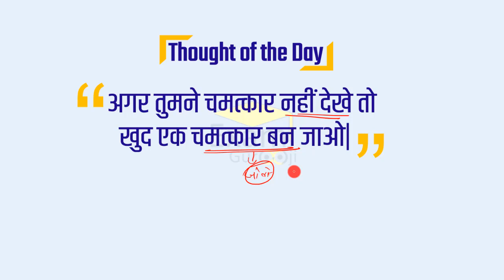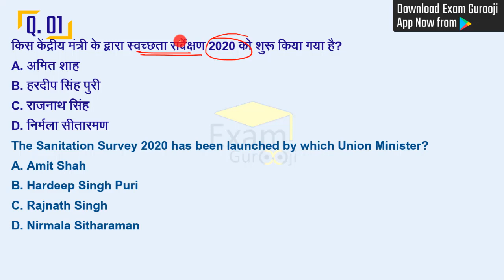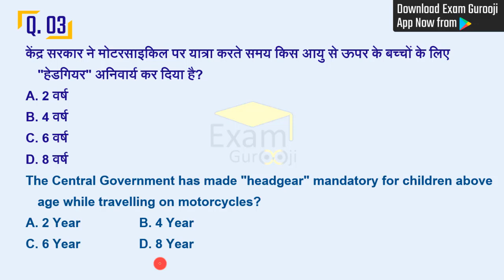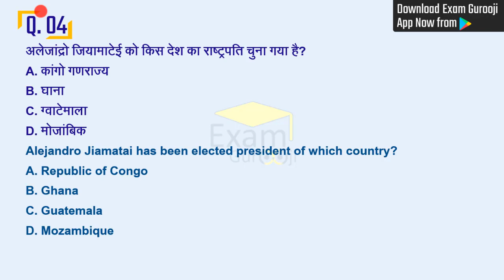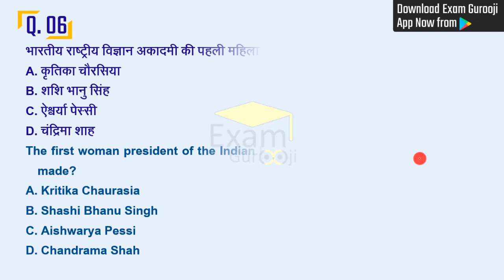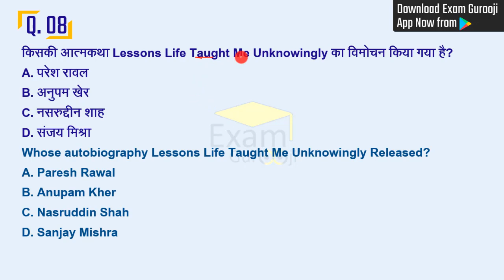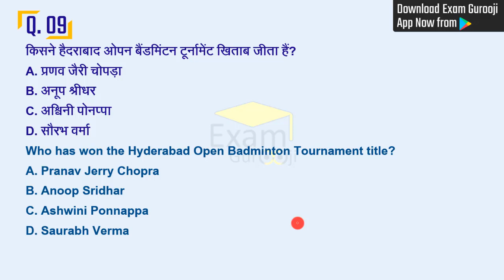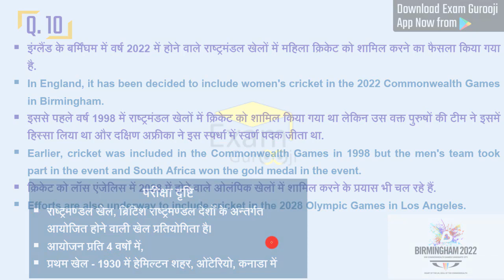14 August 2019 Daily Current Affairs - MPPSC, UPPSC, BPSC, IAS, IBPS, SBI, SSC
-12:00 PM - Child Development
- 1:00 PM - Science For NTPC/RRB
- 8:00 PM - History For MPPSC Mains
- 10:00 PM - MP GK Test Discussion